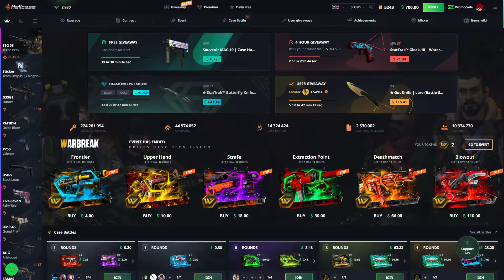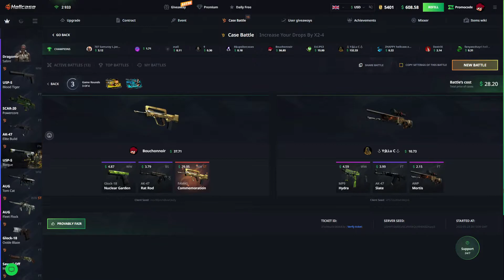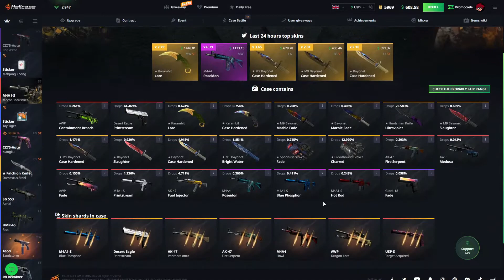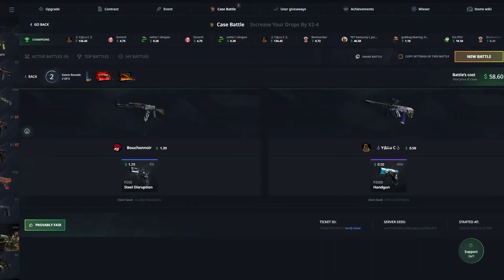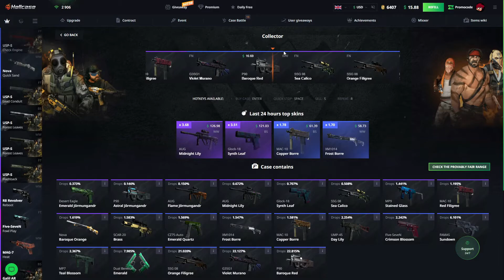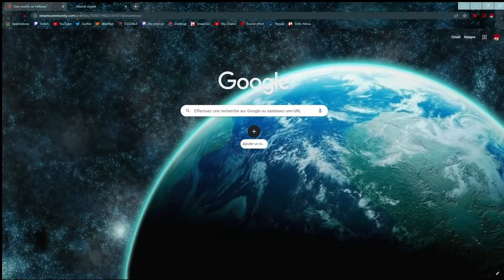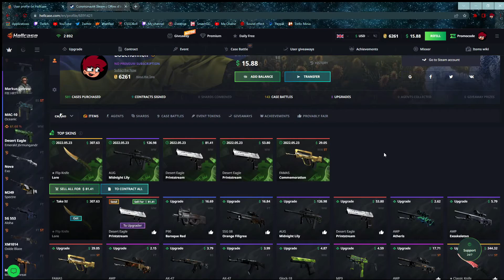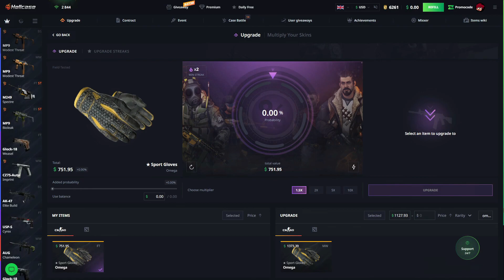FINALLY GETTING IT!! (HELLCASE)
You must be of legal age to play on CSGORoll, Play only what you can afford to loose.